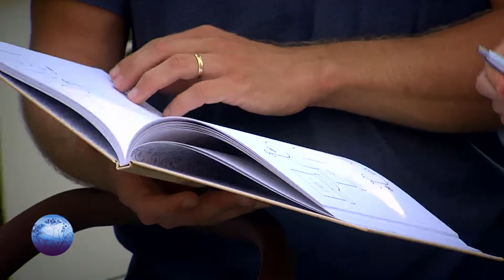Kárpát Expressz - Háromgenerációs kézműves tábor Gútán 2019.09.15.